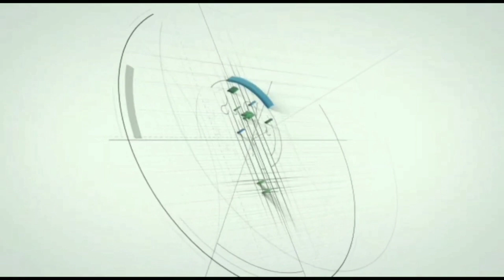D.El.Ed Admission 2021 | Spot Admission Details |Kerala D.El.Ed Admission Procedure |D.El.Ed Updates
Thiruvananthapuram:
Kollam:
Pathanamthitta:
Alappuzha:
Kottayam:
Idukki:
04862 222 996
Eranakulam:
Trissur:
Malappuram:
Palakkad:
Kozhikode:
Wayanad:
Kannur:
Kasargod:
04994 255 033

TTC Admission 2021 | D.Ed Admission 2021 | D.El.Ed Admission 2021 | Latest Updates | Edusoft Malayalam | D.El.Ed Kozhikode Rank List

Kozhikode DDE Office | D.Ed.Ed Rank List 2021 | Kozhikode District D.El.Ed Rank List 2021 | Edusoft Malayalam

Kerala D.El.Ed Admission 2021 | D.el.ed Thiruvananthapuram | D.el.ed Kollam | D.El.Ed Alappuzha | D.El.ed Pathanamthitta | D.el.ed Kottayam | D.el.ed idukki | D.el.ed eranakulam | D.el.ed Thrissur | D.el.ed Malappuram | D.el.ed Palakkad | D.El.ed | Kozhikode | D.el.ec Wayanad | D.el.ed Kannur | D.el.ed Kasargod | D.El.Ed Kerala 2021 | Edusoft Malayalam

D.El.Ed Kerala | TTC Kerala | D.Ed Kerala | Kerala TTC 2021 | Kerala D.Ed 2021 | D.el.ed 2021 | Latest Updates | Edusoft Malayalam

D.El.Ed Interview | D.El.Ed rank list
D.El.Ed certificate clarification
D.El.Ed varification
D.El.Ed TTC D.ed. admission 2021

Kerala college admission
D.El.Ed latest update
D.El.Ed admission 2021
D.El.Ed admission latest updates

kerala D.El.Ed admission updates
kerala ttc updates
kerala ttc admission 2021
kerala d.ed admission 2021
D.El.Ed rank list news
D.El.Ed applicants list
D.El.Ed admission documents
keralaD.El.Ed 2021

d.el.ed kerala